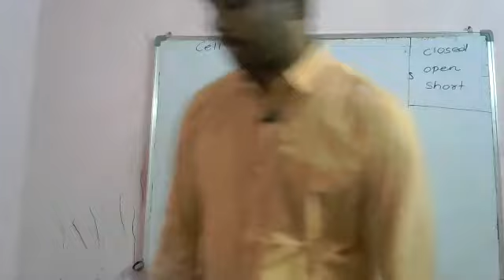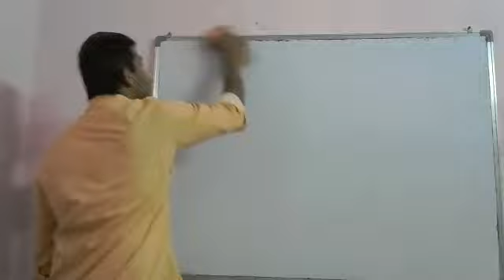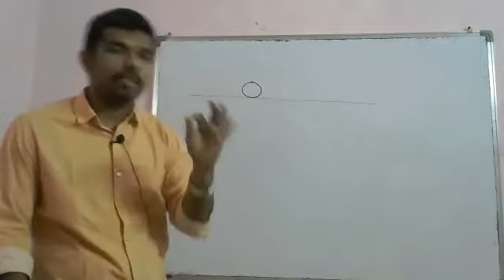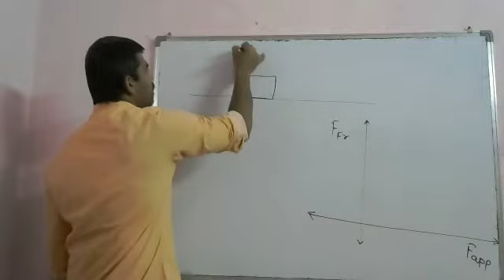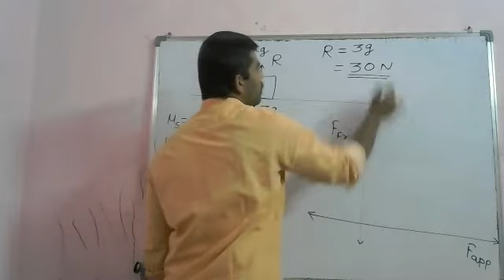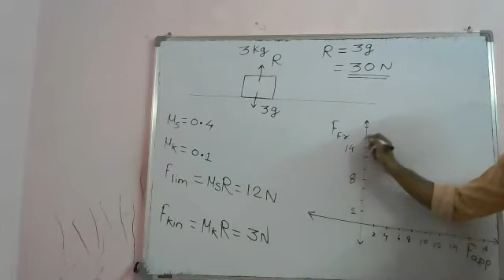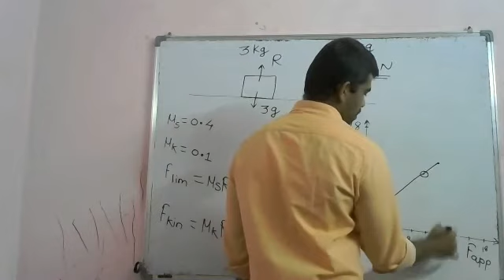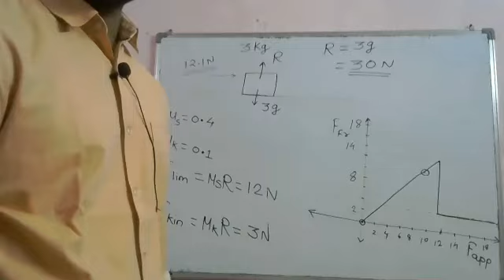fric2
Lectures by-
Avinash Patil
Chem. Engg. ICT (UDCT) Mumbai
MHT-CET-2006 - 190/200